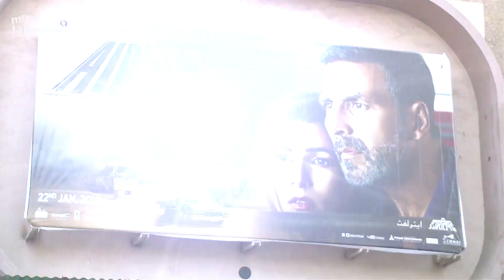Airlift Movie Public REVIEW | Akshay Kumar, Nimrit Kaur, Purab Kohli